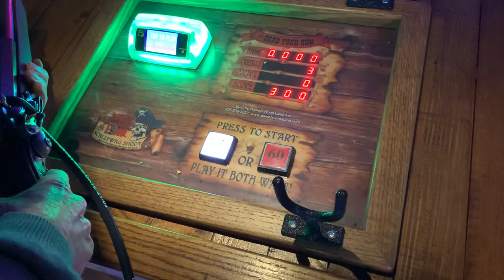Water Pun 18+